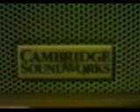Goodbye Sober Day - Mr Bungle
Pink panther theme and egg included.